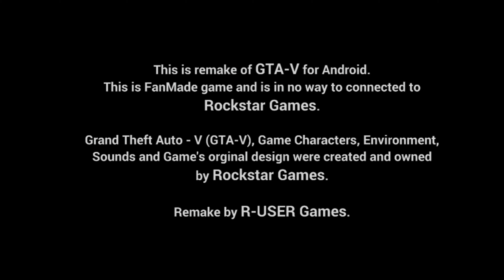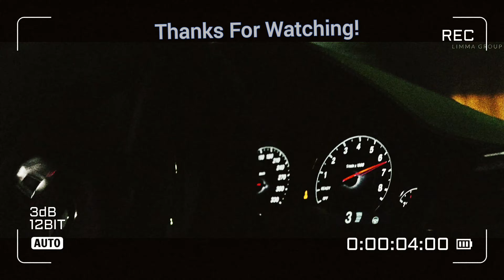First time playing Gta 5 Prouloge on Phone.